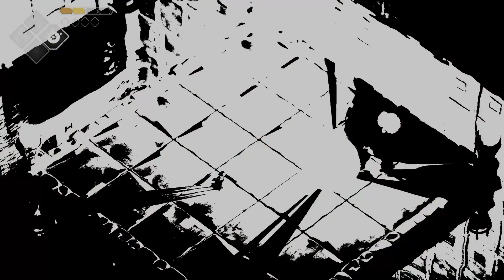Just One Left| Lets Play Deaths Door Ep. 17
Time to see what is behind this door... get it, because the game is Deaths Door... sorry. This game was given out for free from PlayStation awhile ago, but I thought it look intriguing. Well I wasn't wrong, this game is a nice and simple game. It still has its challenges though. So enjoy as I stumble, crash, and slash my way through this little game.

I do not claim any rights to any of the music coming from these games

Intro and outro music by :
 Music from Uppbeat (free for Creators!):